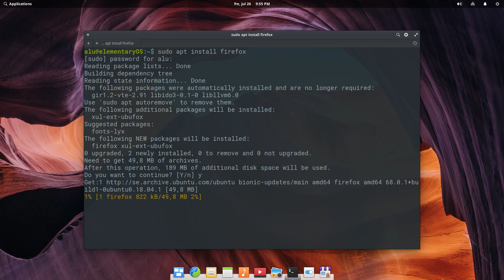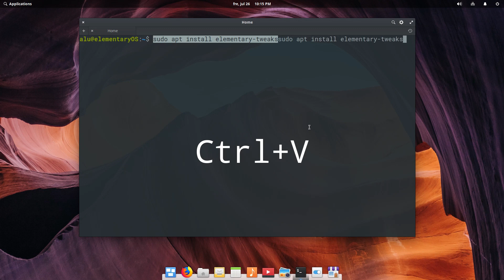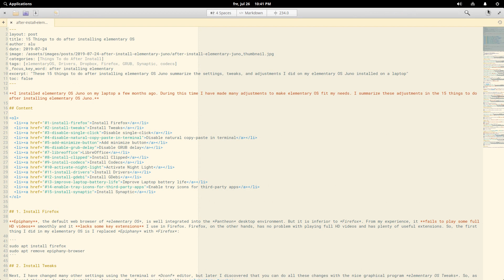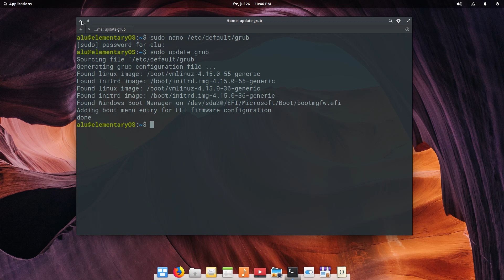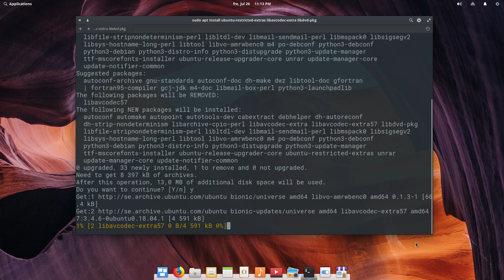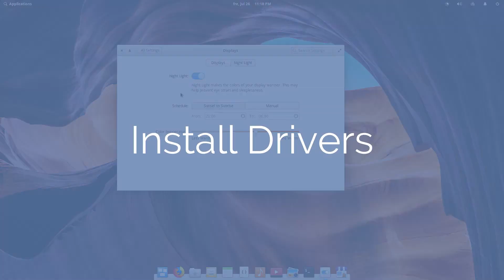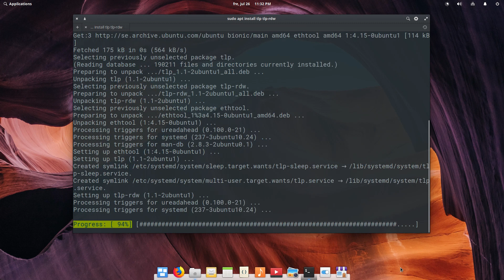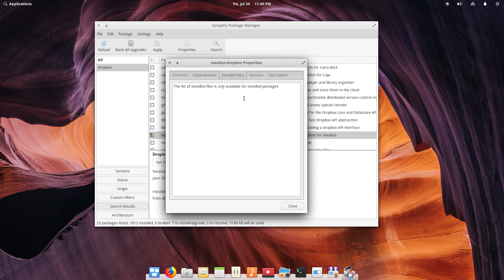15 Things to do After Installing elementary OS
These 15 things to do after installing elementary OS Juno summarize the adjustments I made in elementary OS to fit my needs.

Let me know what things you do with your elementary OS after the installation. I will add the most useful things to this blog post All the commands are available in that post.

00:23 Install Firefox
00:57 Install Tweaks
01:48 Disable single-click
02:22 Disable natural copy-paste in terminal
03:17 Add minimize button
04:03 Disable GRUB delay
05:13 Install LibreOffice
05:43 Install Clipped
06:43 Install Multimedia codecs
06:56 Activate Night Light
07:22 Install Drivers
07:48 Install GDebi
08:27 Improve Laptop battery life
08:55 Enable tray icons for third-party apps
09:46 Install Synaptic

BTC: 1CfCLTYCqqDfYbngcvQtEav3n7SMZihfSS

My Hardware